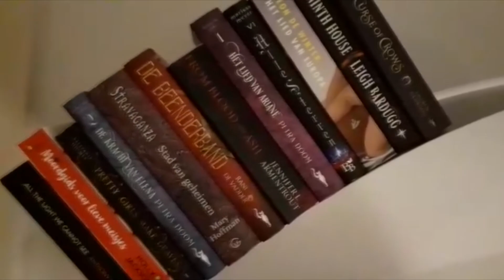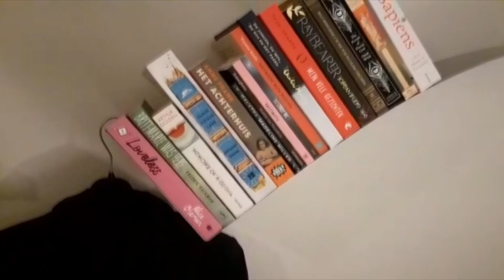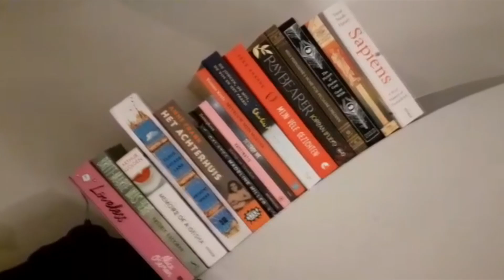Goals, Plans, Challenges and Predictions and reacting to last year's ones! ~ Predictions 2023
I started this video with saying that I didn't want it to be as long as last year and instead made this video even 10 minutes longer. It eventually became a very fun video in my opinion though. I reflect on my 2022 predicitions and goals in my personal life, on YouTube and books in general. Some goals were more easy or well done than some others that I didn't even get to. I also look back on my 5 star predictions and make some new ones. I also talk about some plans and projects (challenges you could also name them) I've come up with myself to avoid a future reading slump. This is something I'm looking forward to myself a lot, so I hope you'll really like it aswell!

Discount For You

20% of with code "Karina20"

Amazon Wish List

Books mentioned

The Novice - Taran Matharu
Het Hart van de Adelaar - Emmelie Arents
A Dance with Dragons - George R.R. Martin
The Rosie Project - Graeme Simson
The Invisible Life of Addie LaRue - V.E. Schwab

Harry Potter and the Philosopher's Stone - J.K. Rowling
Skyward - Brandon Sanderson
As Long as the Lemon Trees Grow - Zoulfa Katouh
The Nightcircus - Erin Morgenstern
Loveless - Alice Oseman
Galatea - Madeline Miller
The Boy, The Mole, The Fox and the Horse - Charlie Mackesy
Raybearer - Jordan Ifueko
The Picture of Dorian Gray - Oscar Wilde
The Lightning Thief - Rick Riordan

6. Christmas Tree Music Box